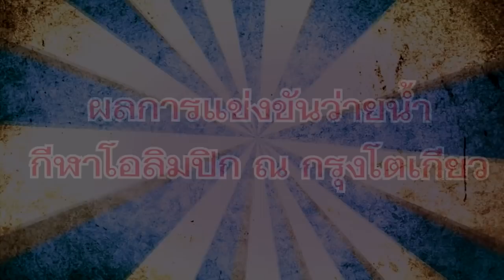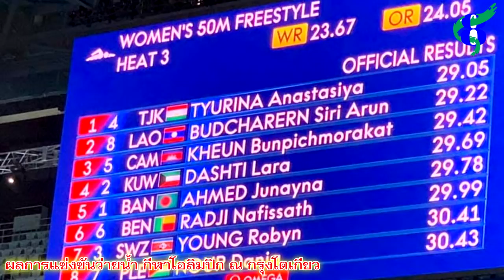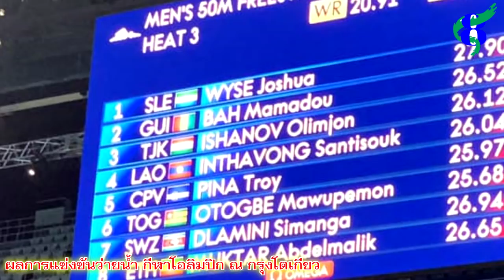ผลการแข่งขันกีฬาว่ายน้ำ สปป ลาว @โอลิมปิก2020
โปรดช่วยสนับสนุน และให้กำลังใจช่อง LT Vision  ขอบใจหลายๆ เด้อ
ทุกการสั่งซื้อสินค้า LT Vision จะได้รับค่าคอมมิชชันจากผลิตภัณฑ์ที่ติดแท็กนี้

ID Line   : @dqa0022x
WeChat : Jackylee444